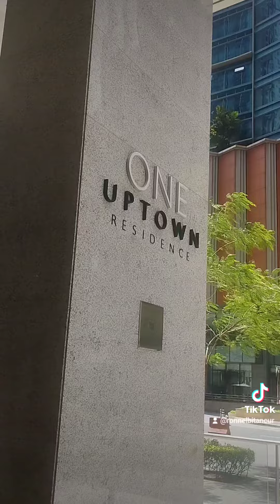Tribal Polynesian Tattoo DM and pls subcribe Ronnel Bitancur-fb/messenger/instagram/tiktok